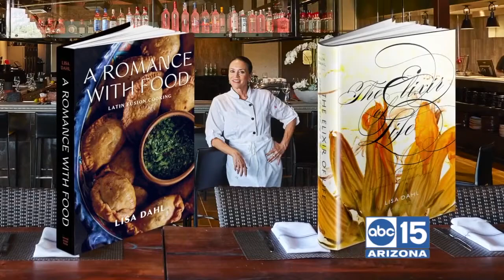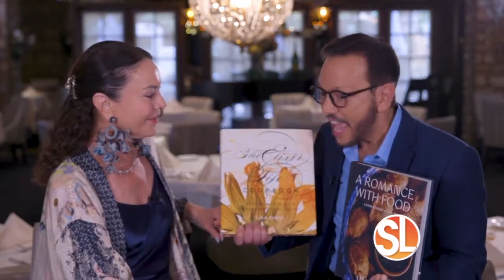Chef Lisa Dahl takes us on her culinary journey to six iconic Sedona Restaurants.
((SL Advertiser)) Want to plan your trip to one of Chef Lisa Dahl's six incredible restaurants? Begin the Dahl Restaurants experience at DahlRestaurantGroup.com